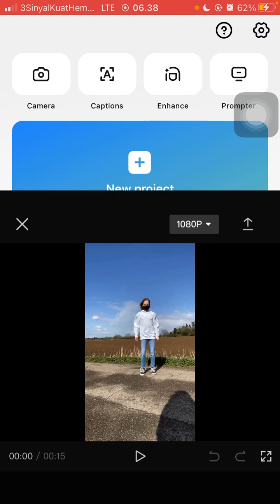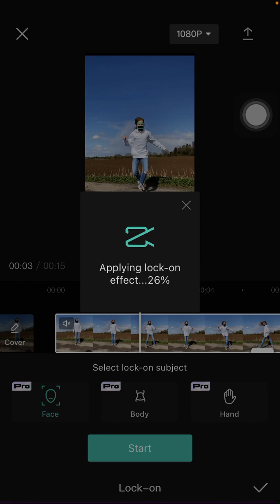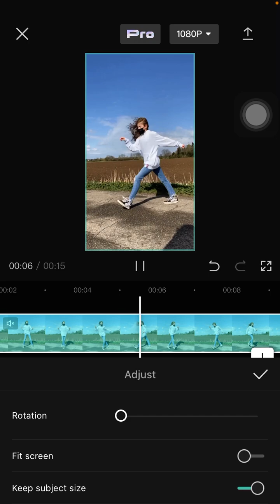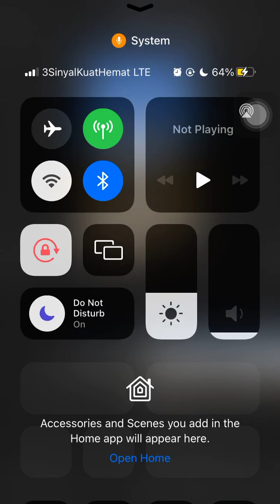Tutorial Cara Menggunakan Fitur Lock-On di CapCut, Fitur Baru di CapCut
Ada fitur baru di capcut yang akan memudahkan kita lagi dalam edit video secara instant, yuhuu ini dia fitur lock-on atau fitur kunci subject di capcut. mau tau cara menggunakannya bagaimana? simak video ini!!.